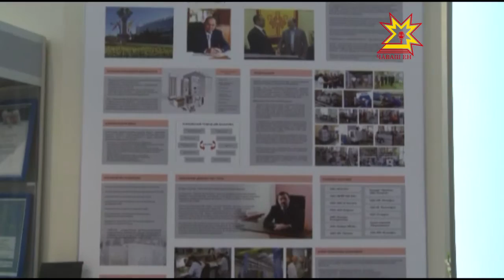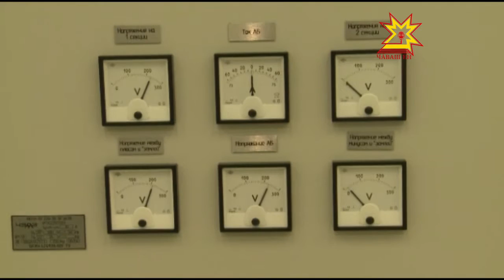Трудоустройство выпускников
Вопросы трудоустройства выпускников обсудили первый заместитель министра труда страны Алексей Вовченко и руководитель Роструда Всеволод Вуколов в рамках рабочего визита на Чебоксарский электроаппаратный завод.